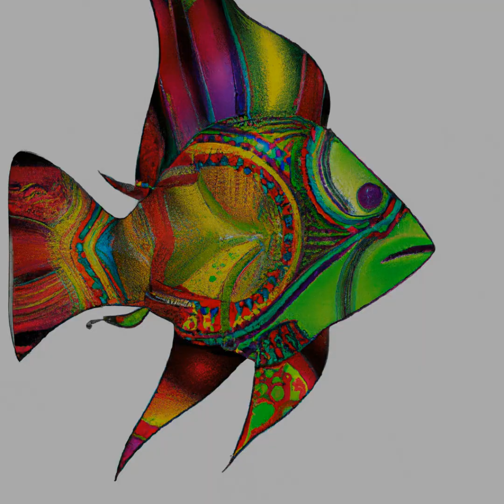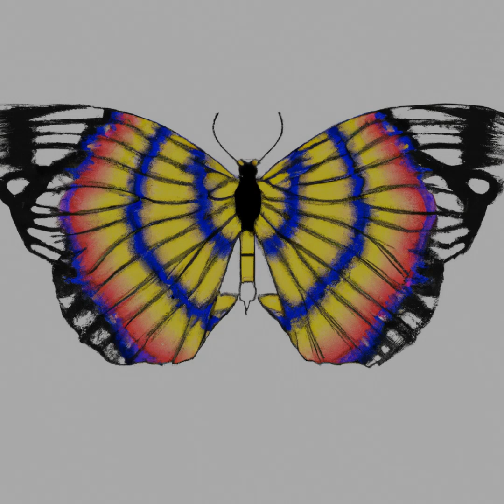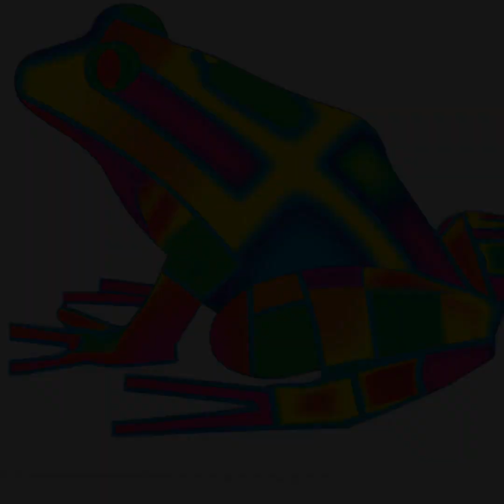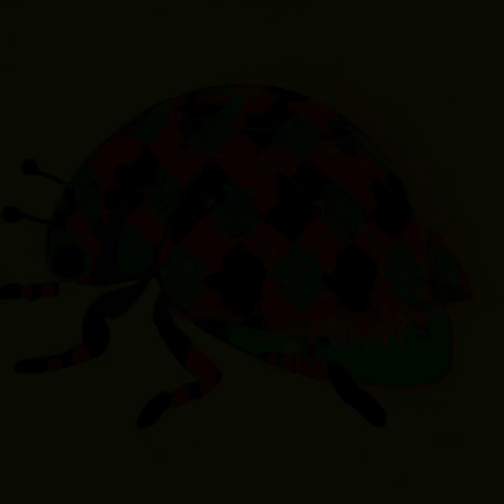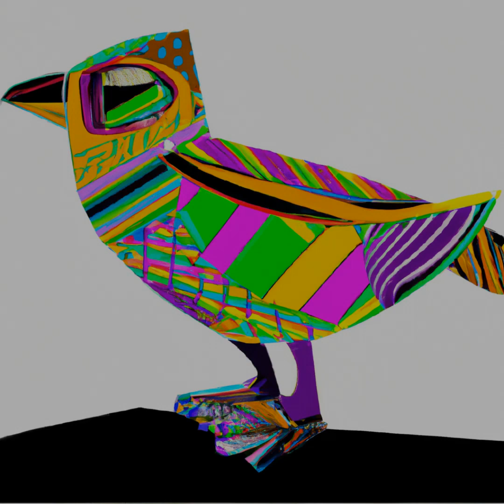Ai-Infused Pop Art Zooms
Discover The Image That Speaks To Your Soul. Explore A Fascinating Fusion Of Ai-Generated Artwork And Energizing Pop Music That Will Add Beauty And Fun To Your Day. Get Your Hands On This Unique Experience For A Moment In Time As An Exclusive Nft Collector'S Item!